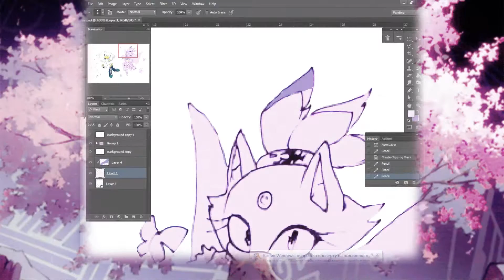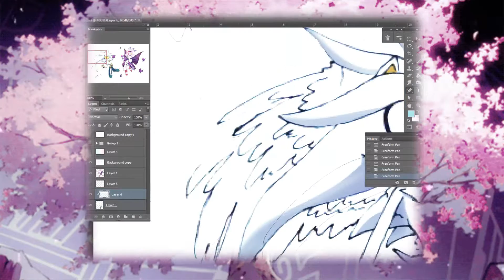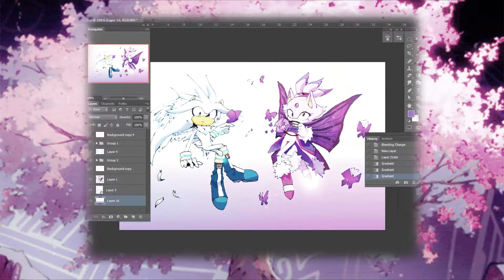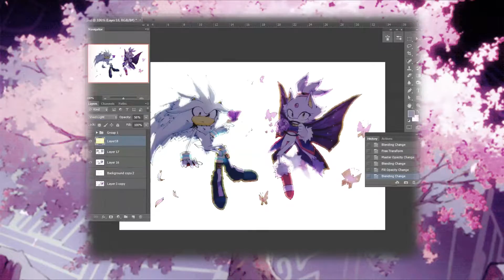Angels {SPEEDPAINT}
I've should probably named it "HAW 2 DRO WIH MAUZ WISAUD GRAFIK TUBLT" for the veiws, but whatevah.

Glacier - Dancing By Myself (feat. Q'AILA) [Monstercat Release]